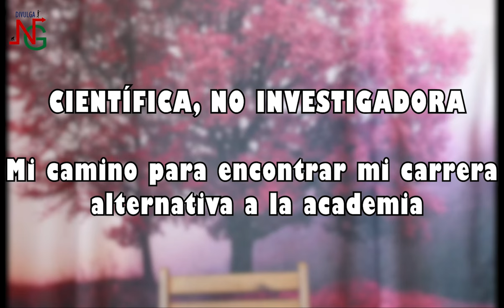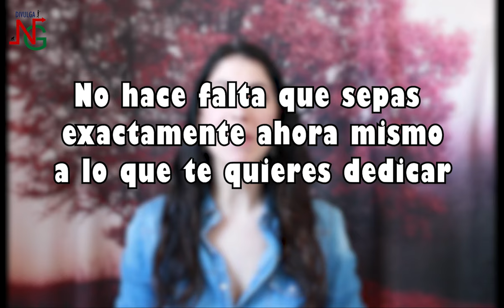Noelia Lozano Vidal con Divulga NextGen - Científica, no investigadora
NOELIA LOZANO VIDAL

Doctora en Biomedicina. Co-fundadora de Científicos Españoles en los Países Bajos (CENL). Project Manager en el sector privado (industria farmacéutica)

NAT-111 Científica, no investigadora: mi camino para encontrar mi carrera alternativa a la academia

La música que nos acompaña contempla licencia libre de derechos bajo uso sin ánimo de lucro: